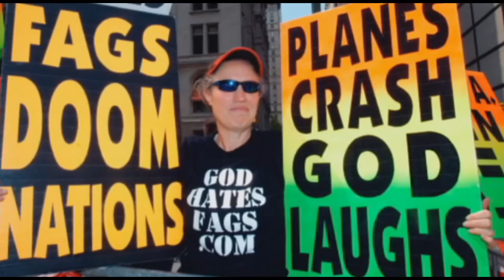what the world needs now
Cover of a Dionne Warwick/Burt Bacharach tune.
The words of this song are as relevant today as when Dionne recorded it.